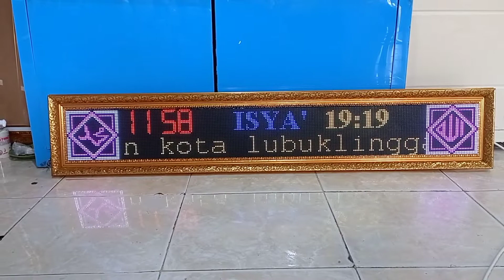HAFIZH BJS P5 RGB UKURAN 14 X 136 CM